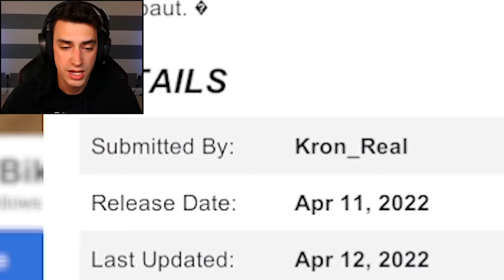THE TALLEST BIKEOUT RAMP! (Descenders)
I went mountain biking on the tallest Bikeout ramp ever in Descenders! This fan made Bikeout map had some insanely hard parts in it but I somehow did it pretty quickly. Let me know if you'd like to see me try this without setting checkpoints!